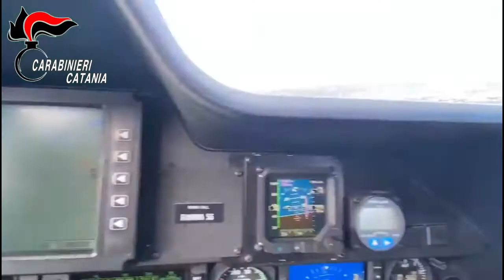CARABINIERI CT Scordia Caltagirone Militello V C Sorvolo post alluvione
Sorvolo post alluvione Litoranea Catania, S.P. 63 Mazzarrone e Granieri e S.P. 47 Scordia-Militello in Val di Catania